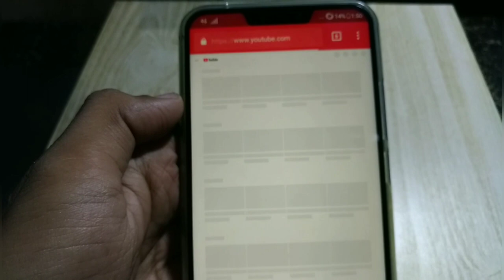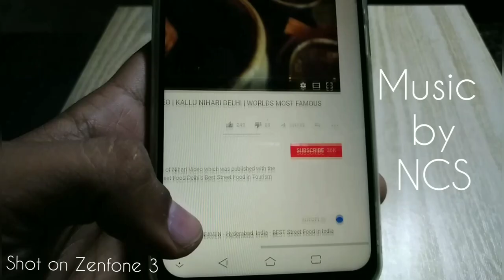Asus Zenfone 5z How to use Picture in Picture Mode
Asus Zenfone 5z How to use Picture in Picture Mode, also know as PiP. This feature is available on all android phones/smartphones running android oreo 8.0.